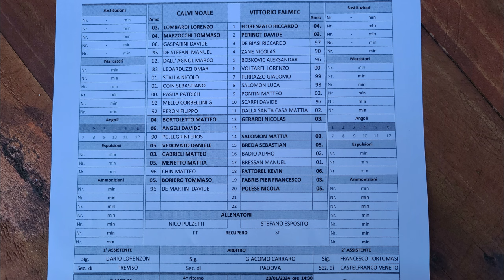Calvi Noale-Vittorio Falmec S.M.Colle(28-1-2024)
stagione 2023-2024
campionato Eccellenza girone B Veneto
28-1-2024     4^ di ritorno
Calvi Noale     3
vs